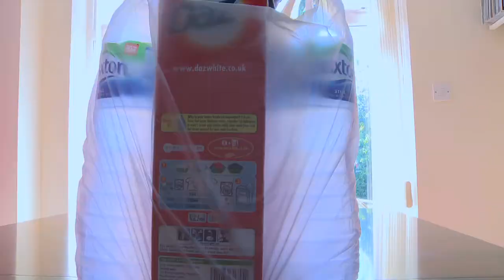Drinking Water Purifier by Sapphire Water Softners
We fit water filters that will help purify drinking water from the tap.

Filters provide fresh tasting, healthier drinking water directly from the tap rather than from filter jugs that are constantly topped up or the hassle of expensive bottled water.